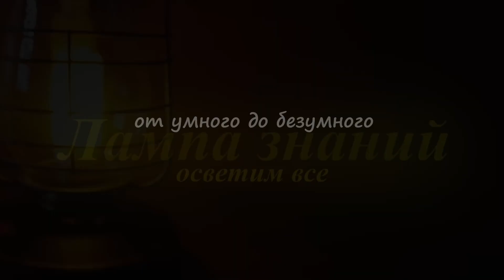Российские прыгающие мины ПТКМ-1Р появились в Украине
Новейшие 2021 года российские прыгающие противотанковые мины  ПТКМ-1Р появились на Украине. Мина предназначена для поражения бронетанковой техники в верхнею полусферу. При приближении цели на 50 м, сейсмический датчик мины выдает команду на отстрел боевого элемента. Боевой элемент движется по баллистической траектории, его датчики, тепловой и радиолокационный, начинают сканировать земную поверхность. После обнаружения цели боевая часть подрывается и поражает технику противника сверху в наиболее уязвимые части — крышу, башню и корпус.